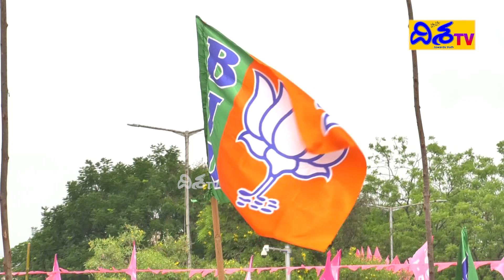బీజేపీలో చేరికలకు పక్కా స్కెచ్ | Joining of Prominent Leaders in Telangana BJP | Disha TV